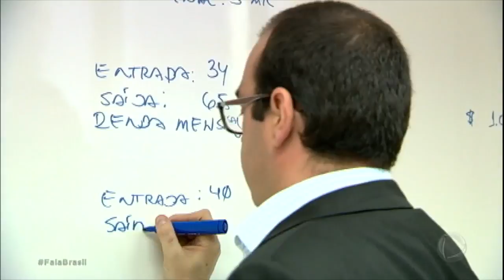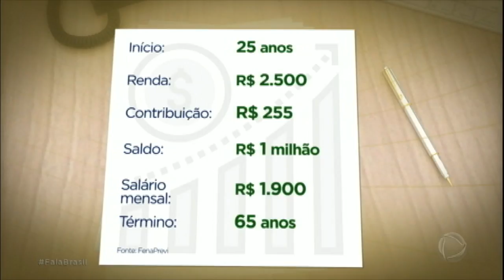Jovens são os que mais investem na previdência privada, diz pesquisa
A pesquisa, que entrevistou 1200 pessoas em diferentes cidades brasileiras, mostrou que 60% dos brasileiros acham que a previdência privada é necessária para garantir conforto durante a terceira idade. O perfil que mais procura pela alternativa é de jovens com idades entre 25 e 34 anos.